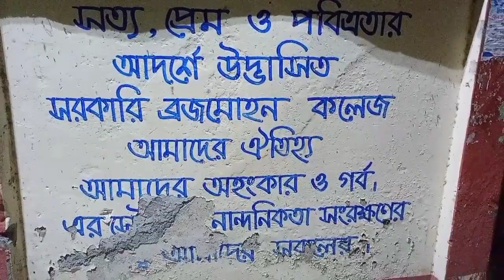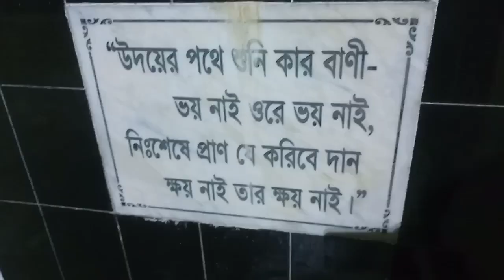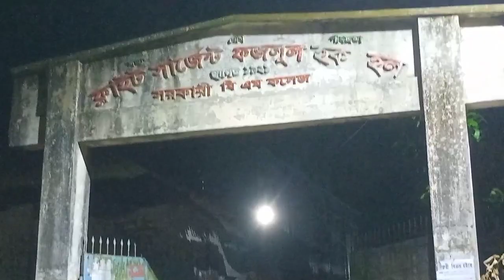Govt. BM College, Barishal | Vlogs - 01 | New vloge vedio 2023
সরকারি বি এম কলেজ, বরিশাল।  এটা বাংলাদেশের দক্ষিণ বাংলার অক্সফোর্ড নামে খ্যাত। এখানে প্রায় ৩৫০০০ ছাত্র ছাত্রী অধ্যায়নরত আছে। বিশাল একটি ক্যাম্পাস। বর্তমানে এখানে ২২ টি বিষয়ে অনার্স চালু আছে।